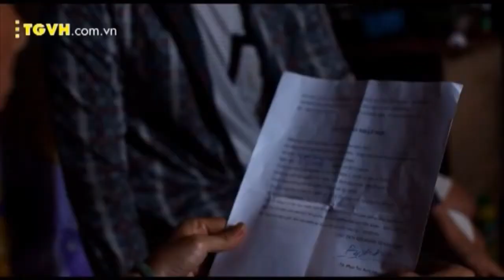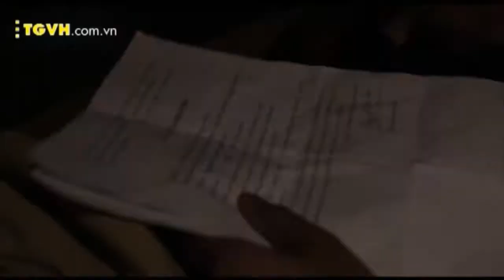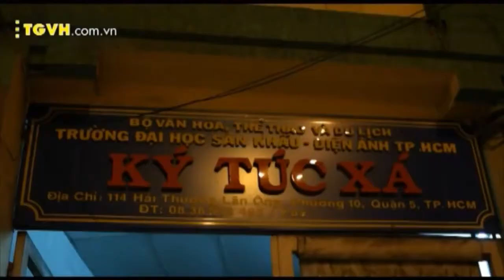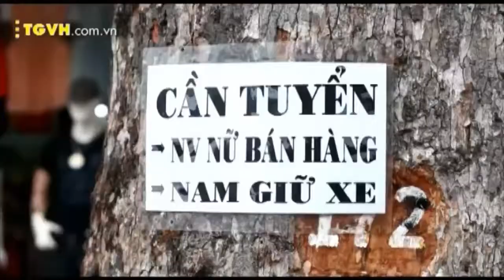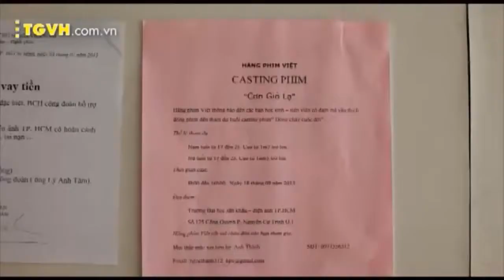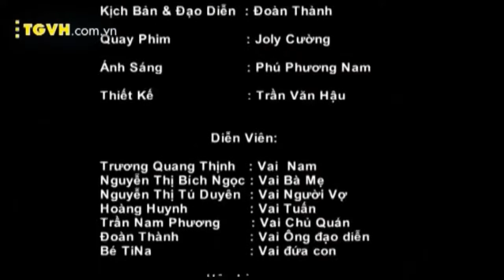Dòng chảy thời gian - 321 Action 2013